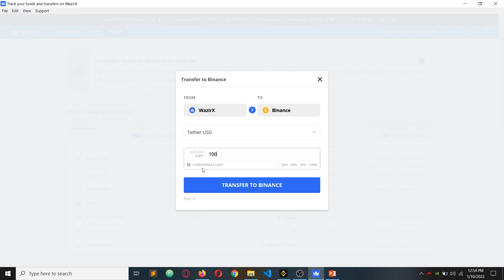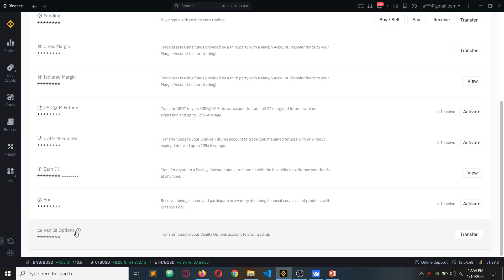How to transfer cryptos from Wazrix-Binance without any fee-Tamil.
In this video I am going to show the process of how to transfer your cryptos from Wazirx to Binance or Binance to Wazirx.